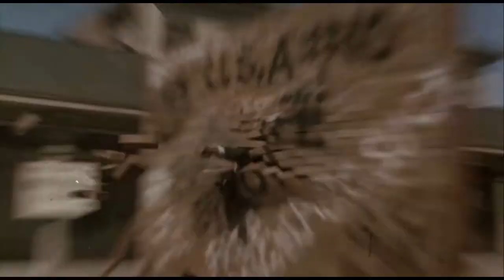Top of the Heap (1972) ORIGINAL TRAILER [HD 1080p]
The original trailer in high definition of directed by Christopher St. John and starring Christopher St. John, Paula Kelly, Florence St. Peter, Leonard Kuras and John Alderson.

AKA :

Patrullero Lattimer